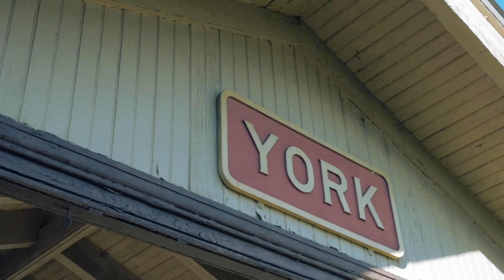Momentum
The momentum for a fresh start with Tom Wolf is rolling along, but with one week left in this race, it's up to you to keep it going through Election Day.